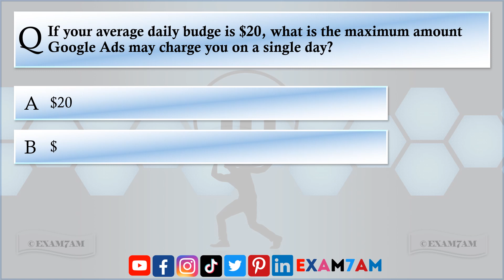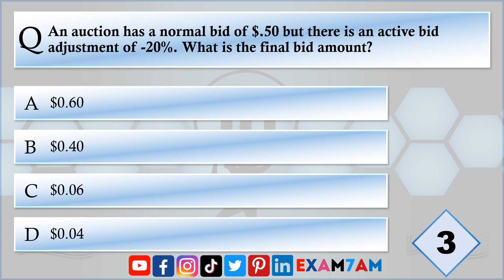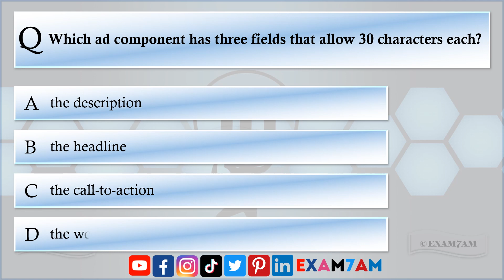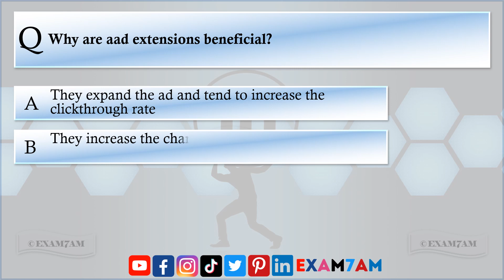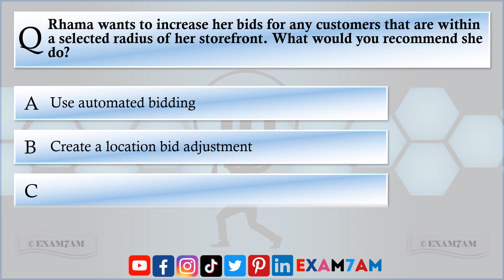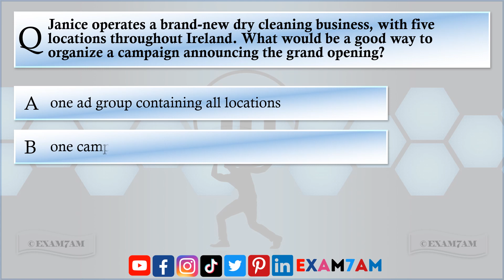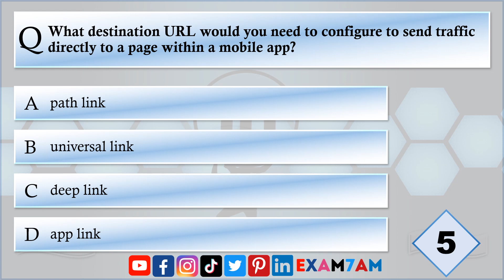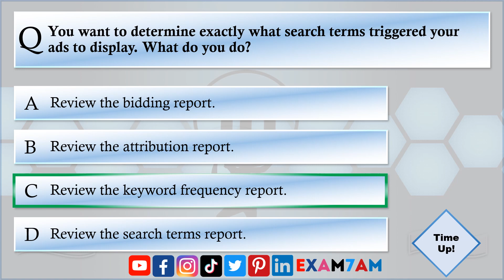Google Ads LinkedIn Skill Assessment Answer | Exam Preparation | LinkedIn Quiz Answers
Welcome to Exam Preparation! In this video, we will dive into the Google Ads LinkedIn Skill Assessment, where you can showcase your expertise in online advertising and digital marketing using Google Ads, a powerful platform for promoting businesses and driving online success.

The Google Ads LinkedIn Skill Assessment includes multiple-choice questions covering a wide range of topics, including campaign creation, ad formats, targeting, bidding strategies, analytics, and more. Our video will provide you with answers and detailed explanations to help you confidently approach these questions and demonstrate your proficiency in Google Ads.

To further support your preparation, we've made the same set of multiple-choice questions available on our You can visit our website to access these questions and their answers, enabling you to practice and enhance your understanding of Google Ads concepts before taking the assessment.

Stay updated with the latest exam tips, study materials, and insights to succeed not only in the Google Ads LinkedIn Skill Assessment but also in other related exams and certifications. Follow us on all popular social media platforms under the username exam7am.

Join us as we explore campaign creation, ad formats, targeting options, bidding strategies, analytics, and more within Google Ads. We'll provide comprehensive answers and explanations to help you navigate through the assessment successfully and demonstrate your expertise in online advertising.